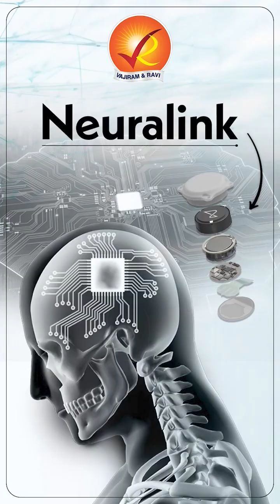Neuralink | Future of Human-Machine Interaction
Neuralink, a brain implant project, aims to link minds and machines, offering hope for conditions such as ALS. However, ethical concerns and controversies loom. Nevertheless, competitors like Synchron herald a transformative era in human-technology interaction.